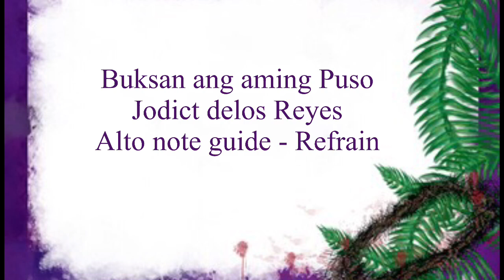Buksan ang aming Puso - refrain Alto ( Jodict delos Reyes)